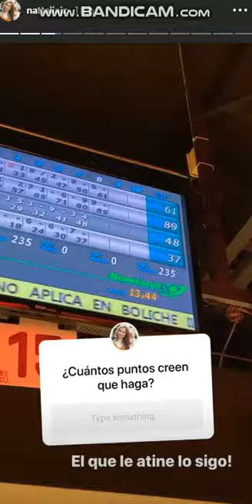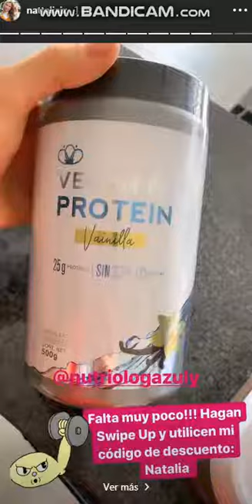Natalia Juarez 28 Agosto 2019 - Instagram Stories HD - Simoneta Vivan los Niños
Natalia Juarez 28 Agosto 2019 - Instagram Stories HD - Simoneta Vivan los Niños , Pasa por mi canal tengo mas videos de Natalia Juarez , Maite Perroni , Samadhi Zendejas , Danna Paola  y  Yuriria Sierra , Actriz tambien de Atrevete a Soñar